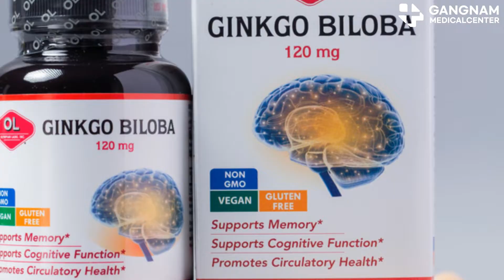Revolutionary Treatment for Dementia: Stem Cells & Nitric Oxide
Today we would like to introduce a more effective treatment method for dementia patients through stem cell therapy and nitric oxide supply.